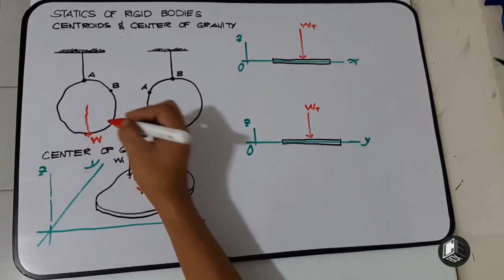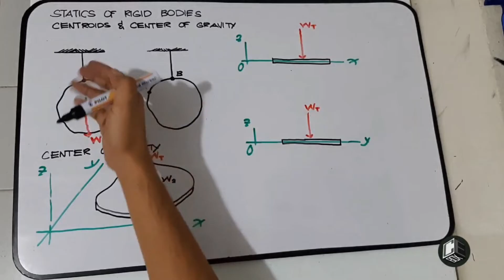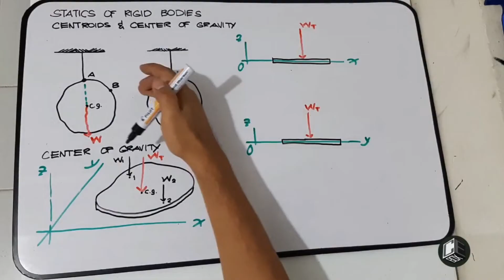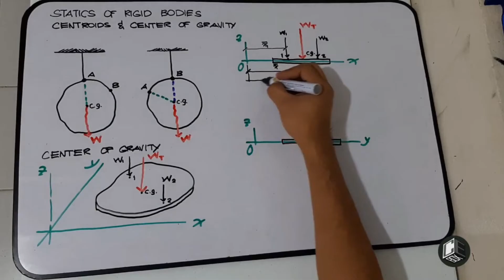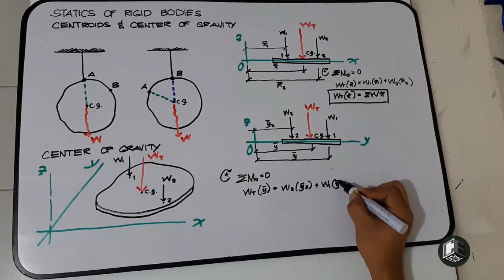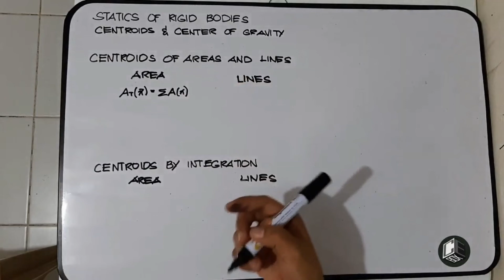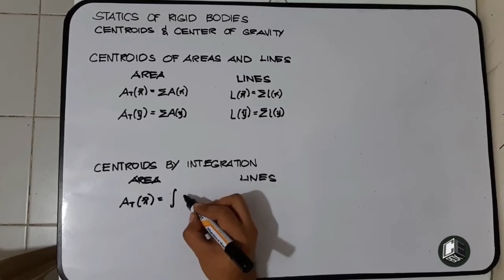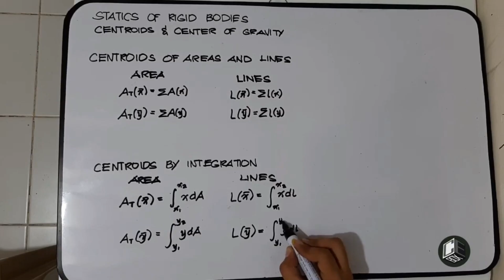Statics of Rigid Bodies Chapter 6 Centroids & Center of Gravity Introduction (PH)